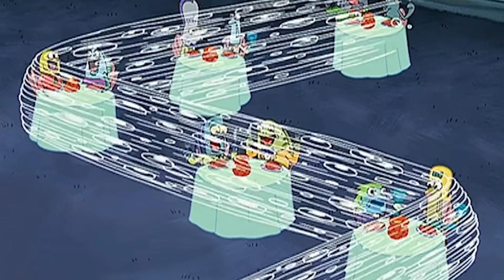Calamardo Versus Squilliam | Bob Esponja en Español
¡Rivales hasta el fin de los tiempos!